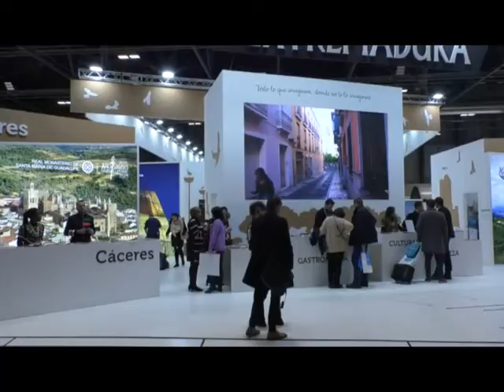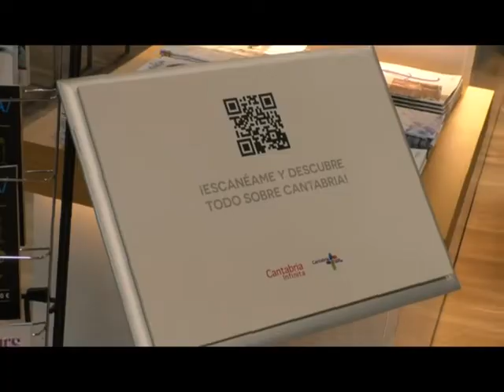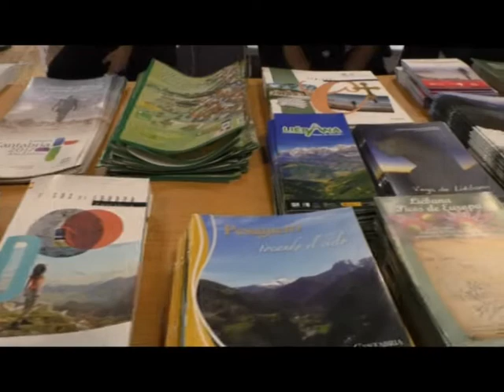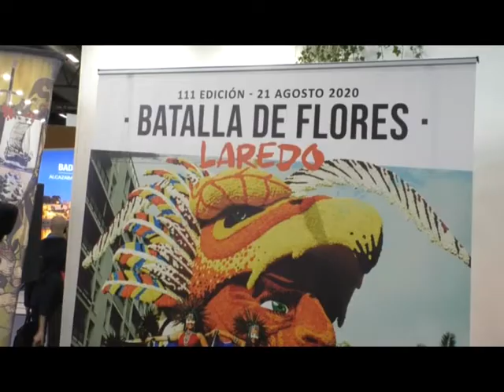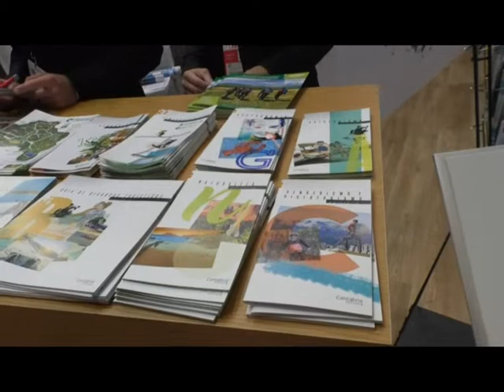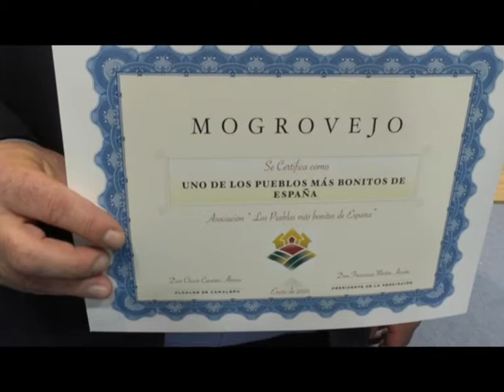CC 30 ENERO, RESUMEN FITUR 2020